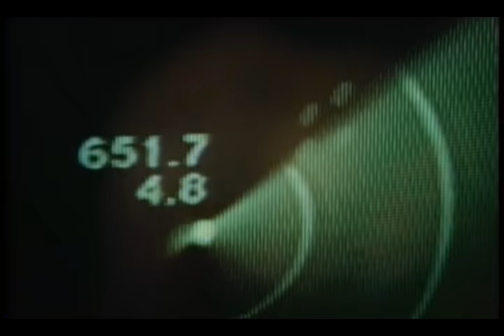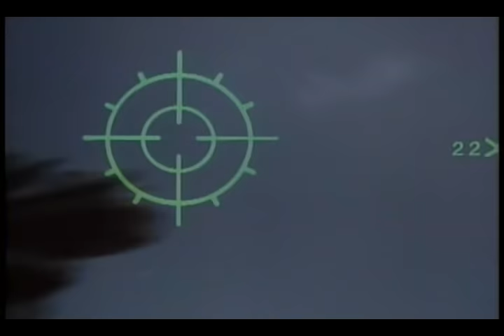TOP GUN ANTHEM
GREATEST THEME!